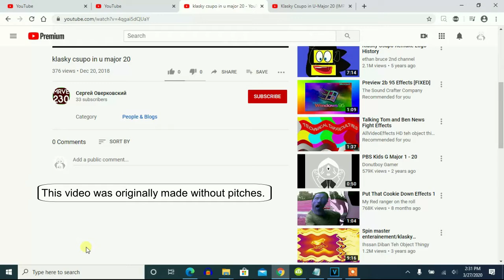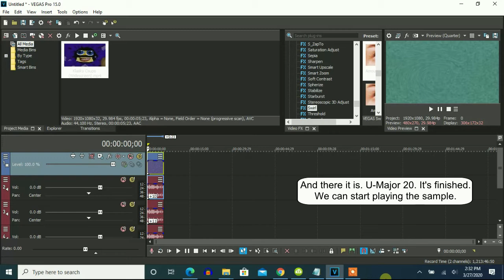How To Make U-Major 20 On Vegas Pro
Let's make an effect called U-Major 20.

(VideoFX)

1st: Channel Blend - RGB to BGR

2nd: HSL Adjust - Invert Color

3rd: Swirl - Amount: 0.130/Does Respond

Amount: 0.130

4th: Mirror - Reflect Left

5th: Swirl - Amount: 0.130/Does Respond

Amount: 0.130

(AudioFX)

elastique
Pro

12
11
10